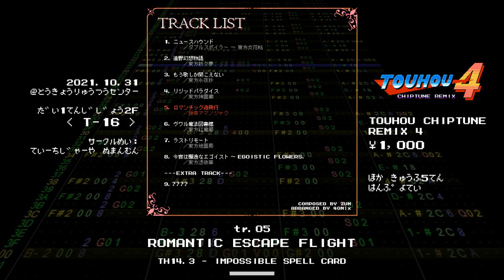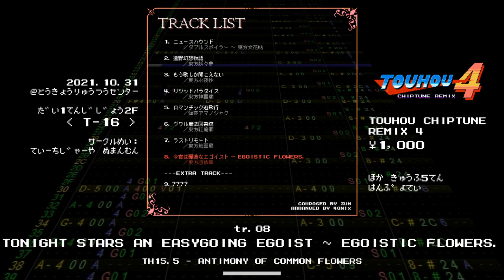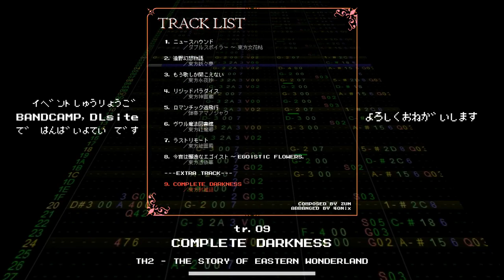[M3-2021秋] Touhou Chiptune Remix 4 (XFD Demo)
I'm running a booth at M3-2021 Autumn, a doujin event🍠

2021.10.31 (Sun) 10:30~ @Tokyo Ryutsu Center
Circle: てぃーち茶や飲まん物(Tīchijāya numanmun) at【T-16】, in Exhibition Hall 1, 2F

▶New album "Touhou Chiptune Remix 4" ...1,000JPY

[Track list]
0:00 Newshound (Double Spoiler)
0:26 The Fantastic Legend of Tohno (Perfect Cherry Blossom)
0:46 Deaf to All but the Song (Imperishable Night)
1:06 Rigid Paradise (Ten Desires)
1:26 Romantic Escape Flight (Impossible Spell Card)
1:46 Voile, the Magic Library (Embodiment of Scarlet Devil)
2:06 Last Remote (Subterranean Animism)
2:26 Tonight Stars An Easygoing Egoist ~ Egoistic Flowers. (Antimony of Common Flowers)
2:54 Complete Darkness (the Story of Eastern Wonderland)

The album will be sold on Bandcamp and DLsite after the event.